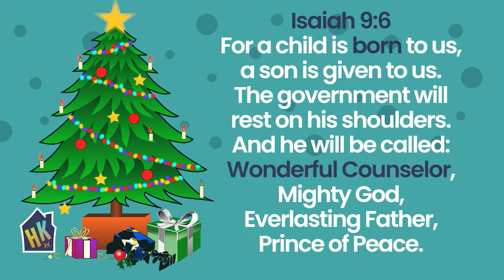Harvest at Home: Kids | Elementary | He’s Here! 12 - 26 - 21